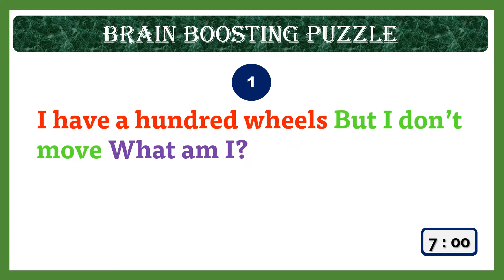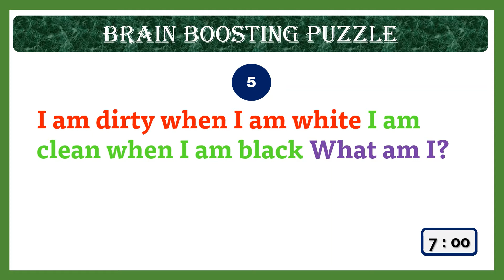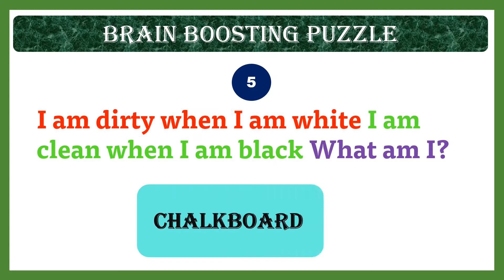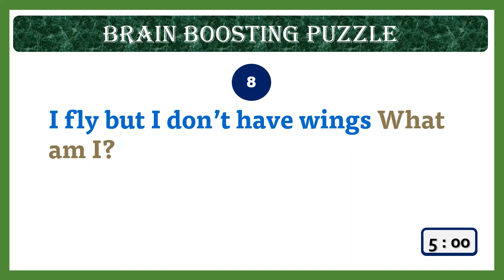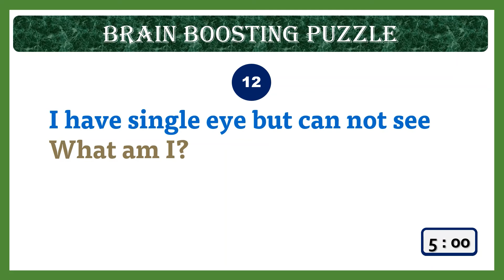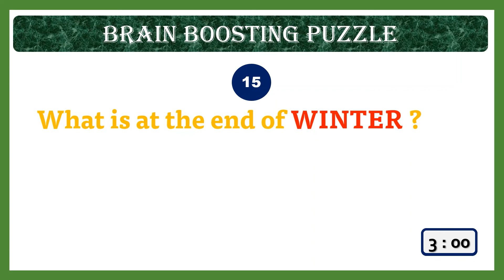Riddles challenge for grade 1 to 5 | Puzzle your brain | Brain Teaser for kids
These easy riddles but tricky can be solved by kids in no time but leave adults scratching their heads.
These riddles with answers will always test your brain and make your brain scratch.
There are 15 brain teaser riddles which will test your intelligence that sharp minded.